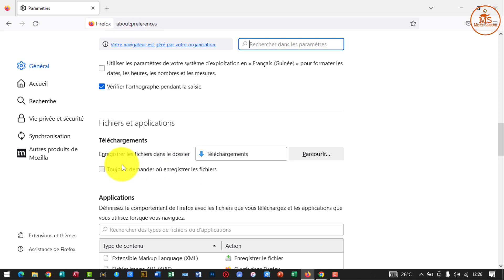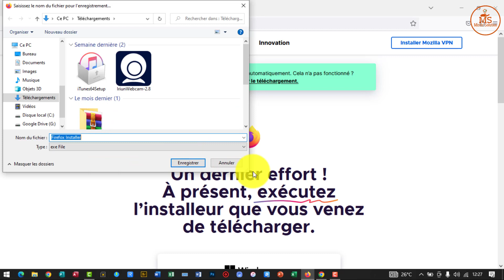Toujours demander ou enregistrer les fichiers avec FireFox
Comment activer le message Toujours demander ou enregistrer les fichiers avant leur téléchargement avec FireFox.
Toujours demander ou enregistrer les fichiers avant leur téléchargement avec FireFox vous permet d'éviter l'enregistrement des unitiles dans l'ordinateur.

Mister Solution®